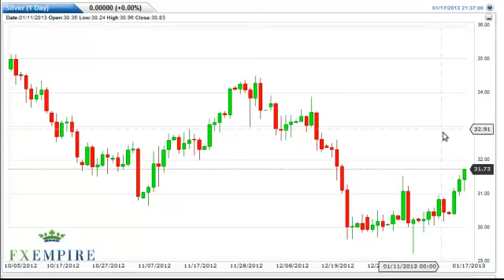Silver Technical Analysis for January 18, 2013 by FXEmpire.com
- January 18, 2013 commodity daily technical analysis for the
Silver commodity.Find more information about Forex and Commodities News